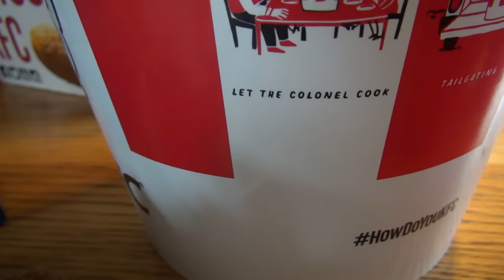ANGRY GRANDPA HATES PICKLEBOY!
Things go wrong when Grandpa invites Pickleboy over to Sunday dinner to work things out, leaving the future of their relationship and this very youtube in question... (read more)

WANNA WRITE GRANDPA?:
Charles Green